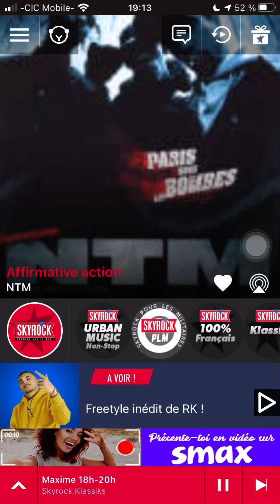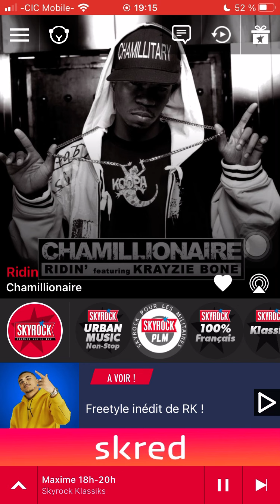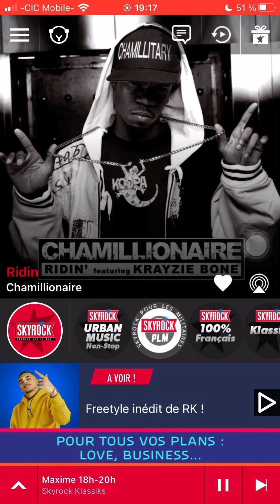Chamillionaire Ridin’ version Skyrock